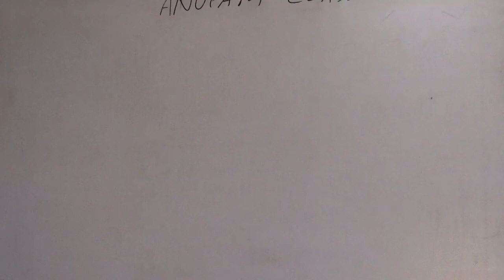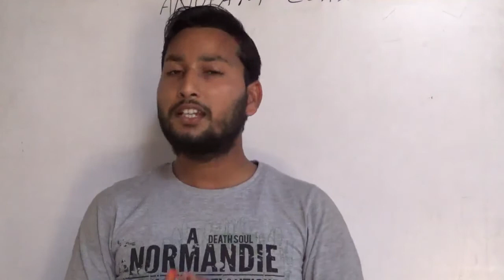Corona se bache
Anupam education by deepak sir ke dvora corona se bachane ka sujhav